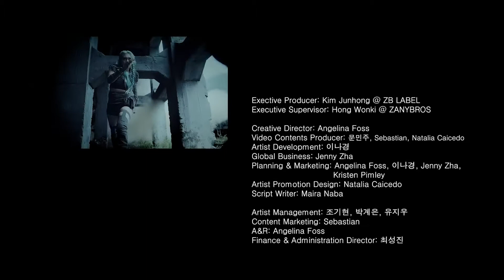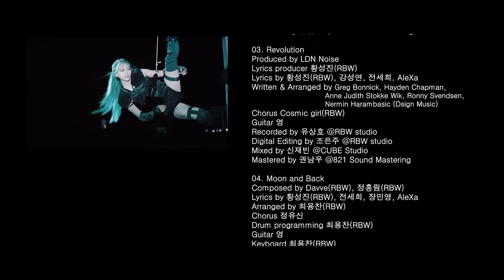AleXa (알렉사) 'REVOLUTION' Official MV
⇢ Artist: AleXa (알렉사)
⇢ ♫ Song: REVOLUTION (DECOHERENCE EP)
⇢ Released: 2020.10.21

DECOHERENCE Track List:

01. Villain
Lyrics: AleXa, Hwang Sungjin, Park Danbi
Composer: 8PEX (Isaac Han, Okiro, Aaron Kim), Megan Lee
Arrangement: 8PEX (Isaac Han, Okiro, Aaron Kim), Megan Lee

02. Burn Out
Lyrics: Hwang Sungjin (RBW), Moon Sully
Composer: Mingki (RBW), Jin Minho (RBW)
Arrangement: Mingki (RBW), Jin Minho (RBW)

03. Revolution
Lyrics: Hwang Sungjin (RBW), Kang Sangyeon, Jeon Sehee, AleXa
Composer: Greg Bonnick, Hayden Chapman, Anne Judith Stokke Wik, Ronny Svendsen, Nermin Harambasic (Dsign Music)
Arrangement: Greg Bonnick, Hayden Chapman, Anne Judith Stokke Wik, Ronny Svendsen, Nermin Harambasic (Dsign Music)

04. Moon and Back
Lyrics: AleXa, Hwang Sungjin (RBW), Jeon Sehee
Composer: Davve (RBW), Jeong Hongrim

05. Revolution (English Version)
Lyrics: Anne Judith Stokke Wik, Ronny Svendsen, Nermin Harambasic (Dsign Music)

06. Revolution (Inst.)
07. Villain (Inst.)
08. Allegory Of The Cave

About AleXa:
The daughter of a Korean adoptee, AleXa, also known to fans as Alex Christine, was born and raised in Tulsa, Oklahoma. A lifelong dancer, AleXa competed in Soompi’s “Rising Legends,” where nearly 1 million fan votes determined her the winner. Shortly after being signed to ZB Label, she beat out thousands of contestant hopefuls and was one of the 96 chosen to participate in Mnet’s “PRODUCE 48,” the most competitive audition show in Korea. In 2019, AleXa made her multilingual K-pop debut with “Bomb,” which received over 10 million views, and hit #7 on Billboard’s “World Digital Song Sales” chart.

알렉사:
알렉스 크리스틴으로 알려진 알렉사는 미국 Oklahoma주 Tulsa라는 도시에서 태어났으며 엄마가 한국에서 미국으로 입양되었다. Soompi 에서 진행된 “Rising Legends” 에서 백만명의 지지를 받고 댄스부분 우승자가 되었다. 이후 현재 소속사인 지비레이블에 둥지를 트고 수많은 참가자들 중 96명 안에 들어 한국에서 가장 큰 오디션 프로그램인 “PRODUCE 48” 에 출연하게 되었다. 2019년 알렉사는 “Bomb”으로 국내뿐만 아니라 특히 해외에서 많은 사랑을 받았습니다. “Bomb” 뮤직비디오는 천만뷰 이상을 기록했으며 빌보드 월드 디지털 송 세일즈 차트에서는 7위를 기록했습니다.

About ZANYBROS / ZB Label:
In 2001, Hong Won-Ki and Kim Jun-Hong co-founded ZANYBROS, which has since become Asia’s biggest production company with more than 1,300 successful video productions. ZANYBROS is credited with the formation of the visual identity of K-Pop, having worked across most artist agencies in Korea and hundreds of artists, including the first “Korean Wave” artist Seo Taiji, and globally influential acts like BTS, EXO and more.

2001년 홍원기,김준홍이 함께 설립한 쟈니브로스는 1300편 이상의 뮤직비디오,광도등을 찍은 아시아에서 가장 큰 영상 프로덕션이다. 쟈니브로스는 “서태지”를 시작으로 “BTS”,”EXO”등 수백 명의 한국 아티스트들과 한국에서 유명 기획사들과 함께 K-Pop의 영상물을 제작했다.